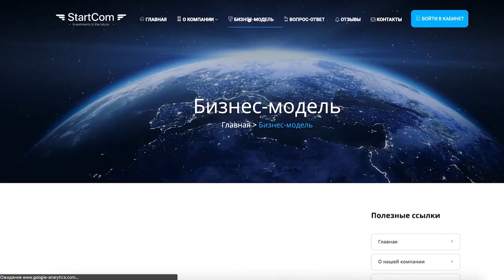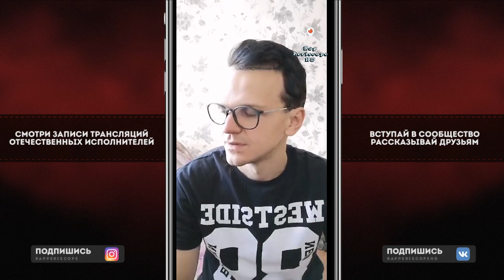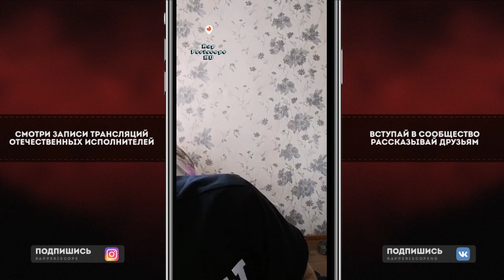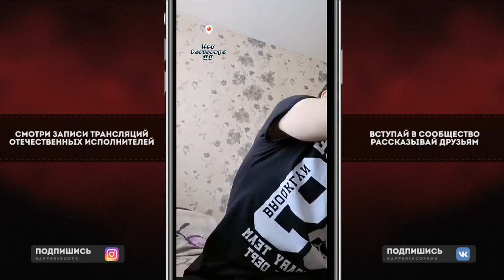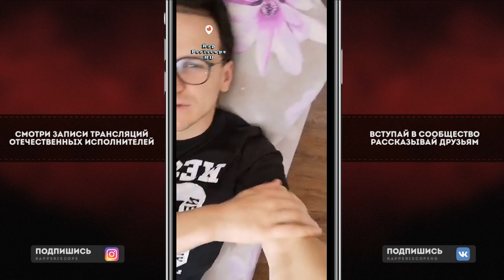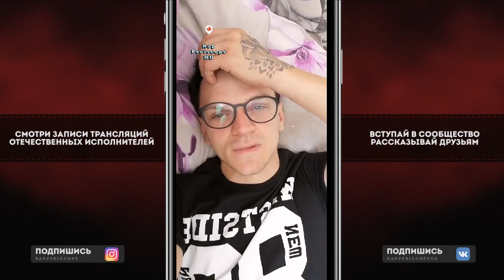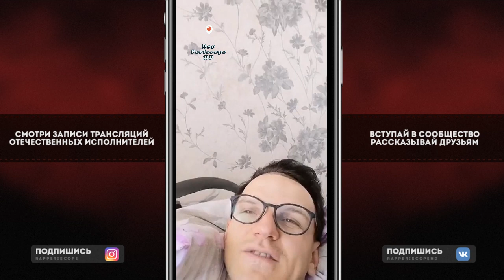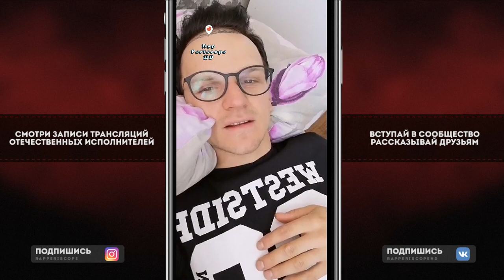Ларин о Соболев, Слава КПСС, ЛСП, Morgenshtern, Johnyboy, Loqiemean, Паша Техник, DK